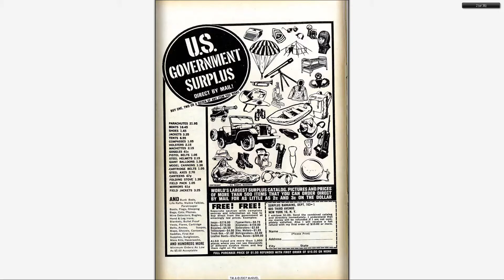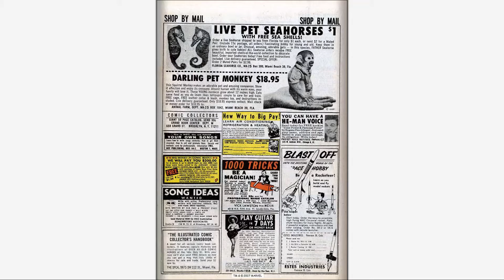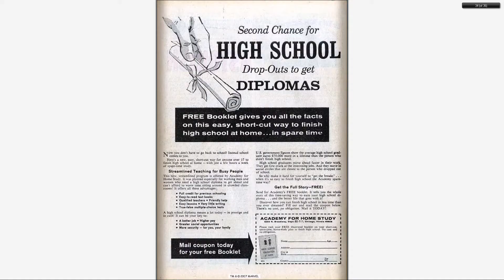Comics - Sub-Mariner & The Hulk v1 087 (196701) - By Back To The 80s 2